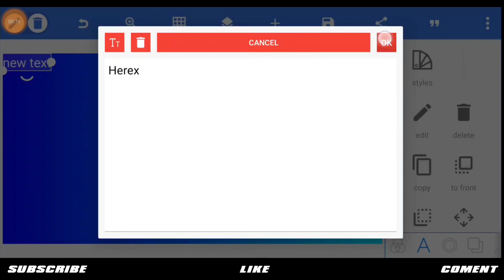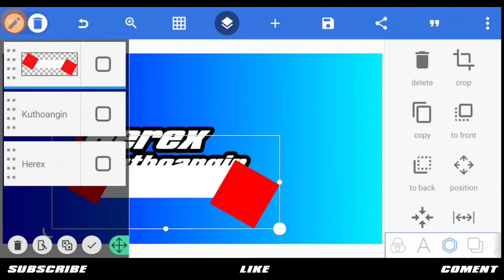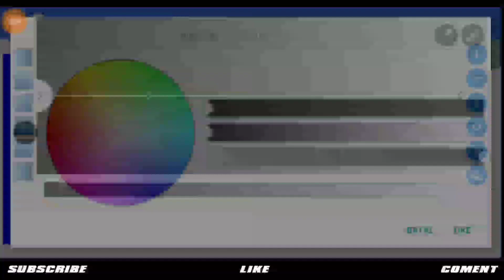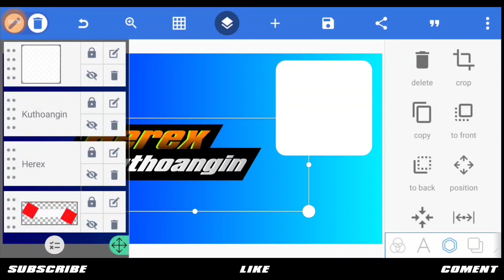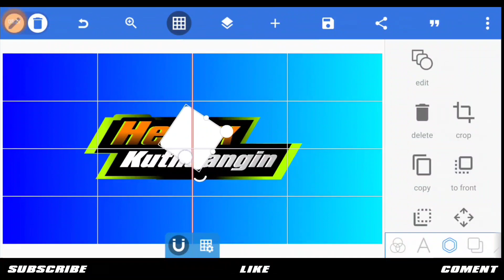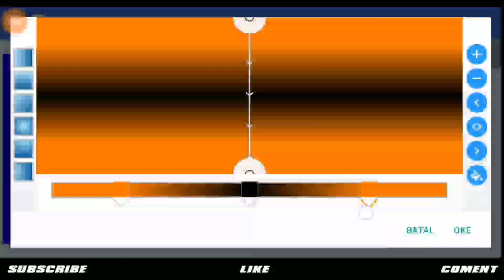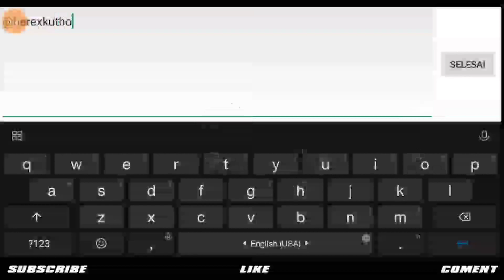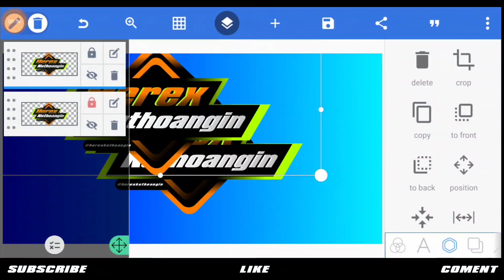CARA MEMBUAT LOGO RACING SIMPLE KEREN TERBARU 2021 DI PIXELLAB - PART 93